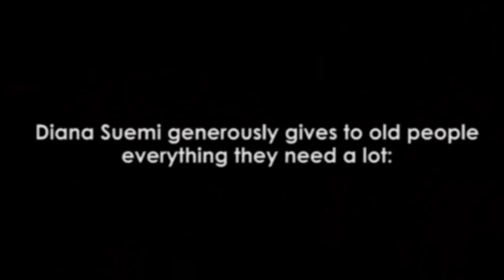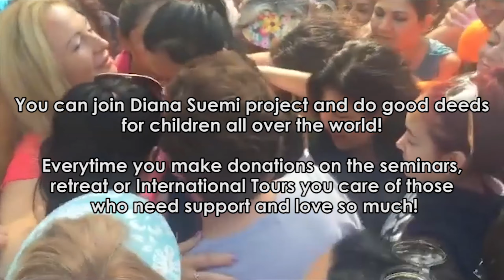Diana Suemi charity life mission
Diana Suemi represent Slavic traditional Siberian shamanism. She is the famous Siberian shaman.
Diana Suemi, founder of international women’s association of love, spiritual life coach and torch bearer of ancient traditions, has empowered thousands of women to realize their soul’s potential. During 15 year experience Diana helped more than 10000 of women in 20 countries to get rid of poverty, find the best realization of their talents, find soulmate and to build the harmony family, heal themselves from gynecological diseases, give a birth to a baby and restore faith in life.